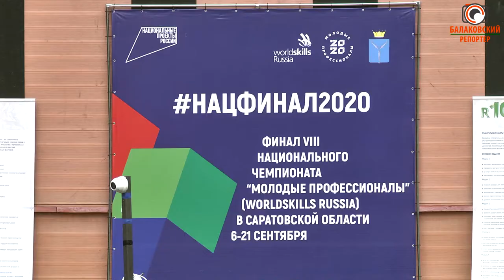Молодые профессионалы Губернаторского техникума состязались в финале 8-го национального чемпионата